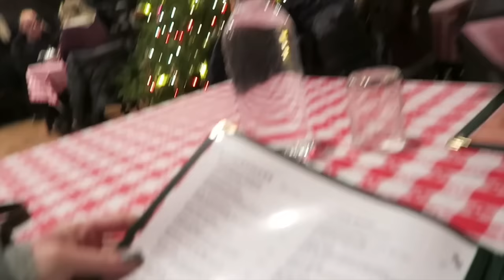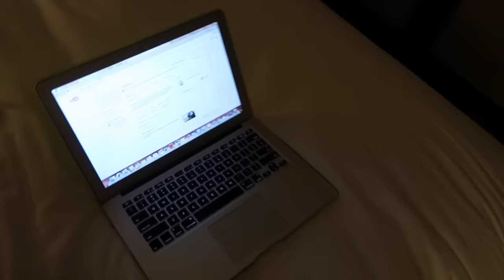Star Wars Rogue 1 Review!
Today was our very last day in Canada so we just flew by the seat of our pants. We went to the best breakfast spot, spotted some wildlife, and Jackson even got a private lesson on curling. We met the nicest people at a rec facility and they let Jackson take a turn on the curling ice. We also decided to check out what Canada movie theaters are like and went to see STAR WARS. What did you think? We have LOVED Canada but we can not wait to get home to our boys!